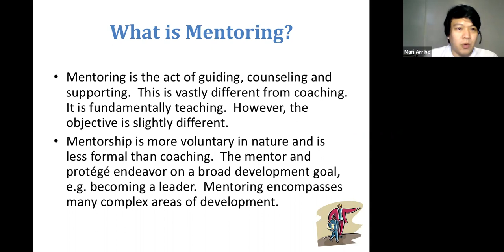Coaching and Mentoring Lesson by ALPs Trainer Mari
A live recording of a class on Coaching and Mentoring by ALPs Trainer Mari. In this video, he is teaching a group of newly promoted leaders who will be required to coach and mentor team members.

COACHING AND MENTORING TRAINING COURSE – While coach is a person who gives personalized training that will improve the learner’s skills, knowledge and technique. Although a mentor is similar to a coach; except that a mentor teaches more by example; by role- modeling; by demonstrating the skills that the learner can then emulate. To be a coach and a mentor is a privilege and honor.

This course has been specifically designed to help you develop your understanding of coaching and mentoring and the benefits of using them in the work place. With this course and accompanying toolkit, you will be able to recognize how to structure and carry out an effective coaching or mentoring session.

Coaching and mentoring are two of the most important skills in the arsenal of any leader. They can be used to drive growth and therefore better results from yourself and others, and can also aid individuals in overcoming struggles and barriers to progress. This course will provide learners with an understanding of coaching and mentoring in the workplace, as well as various coaching models, and how to use it to maximize results and the personal and professional development of employees, team members, and friends.

To be a good coach and mentor requires a high degree of skill. The purpose of COACHING AND MENTORING TRAINING COURSE is to teach the skills needed to become an excellent coach and mentor.